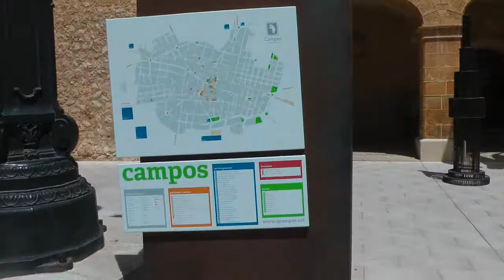nº 8 II artnit 2013 campos ines nicolau mallorca españa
Se ha celebrado en la Villa de Campos (Mallorca) el II ARTNIT 2013 Donde artistas de diversos sitios exponían sus obras.
La asistencia este año de artistas de diversas nacionalidad y en grado de escultura, fotografía, pintura, diseño, artes plásticas y una diversidad de exposiciones tanto callejeras como en recintos preparados para el evento.
Inauguro la tarde la Sra. Inés Nicolau en presencia de autoridades como la diputada y vecina de la villa la Sra. Isabel Oliver que siempre está en estos actos dando al evento un gran caché.
Acompañado por las autoridades municipales y en su cabeza el Sr. Sebastiá Sagreras recorrieron las calles y los lugares de exposición.
La afluencia de público ha sido masiva y en cada Bar o Restaurante se preocuparan de dar un gran servicio con comida y una gran variedad de tapas acompañando para todo el público con música en vivo.
Los grupos musicales dieron a la villa ese toque grande que combina la música con el arte, la fiesta duro hasta las tantas.
Jóse (ELCAMARONIN)

FACEBOOK MYSPACE - YAHOO It was held in the town of Campos (Mallorca) on II ARTNIT 2013 where artists from different sites exhibited their works.
The attendance this year of artists from different nationalities and in degree of sculpture, photography, painting, design, visual arts exhibitions and a variety of venues both street as prepared for the event.
Afternoon inaugurated Ms. Inés Nicolau in the presence of authorities as the deputy of the town and neighbor Mrs. Elizabeth Oliver who is always in these acts giving the event a huge cache.
Accompanied by the municipal authorities and in your head Mr. Sebastiá Sagreras through the streets and places of exposure.
The number of visitors has been massive and every bar or restaurant to worry to give great service with food and a variety of tapas accompanied to the public with live music.
Musical groups that gave the town great touch that combines music with art, partying hard until late.

Jóse (ELCAMARONIN)